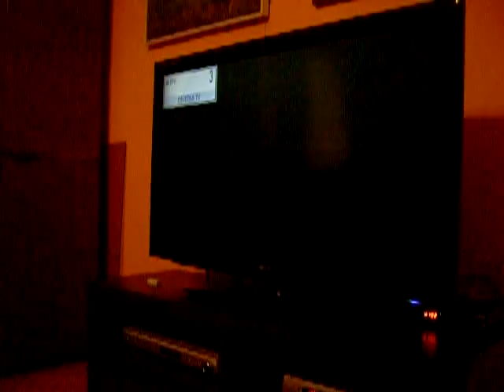DVB-T SCAN SOMBOR 19.08.2015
BELJE,,BORINCI DVB T
MUX A 36CH, MUX B 44CH, MUX D21CH

PAPUK,PSUNJ,MOSLOVAČKA GORA,SLAVONSKI BROD,KUTJEVO,NOVSKA, NOVA GRADIŠKA,SLAVONSKI BROD, VIROVITICA DVB T
MUX A 23CH

Pécs / Misina-tető DVB T
MUX A 52CH, MUX B 37CH, MUX C 47CH MUX D 52

Csávoly DVB T
MUX A 45CH MUX B 25CH